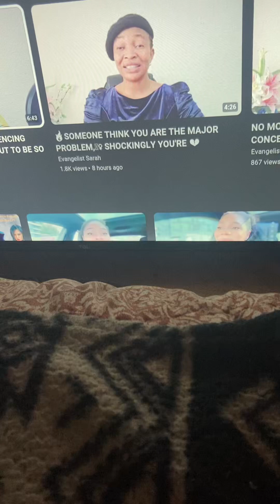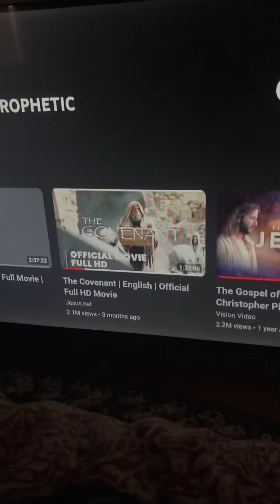If YOU are following Me & carrying your Cross, You are NOT the Problem - LORD JESUS